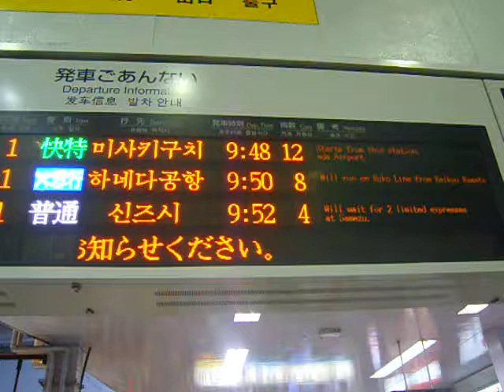京急線品川駅の発車案内標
4段表示ですが、4段のすべてに列車が表示されるのは少ないそうです。